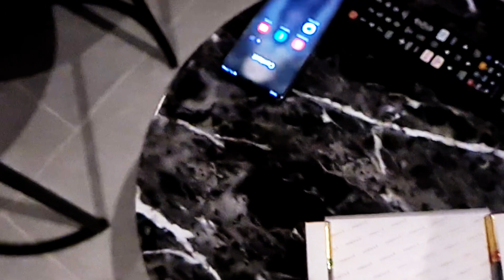RandC @ chillin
sista cynthijah
reggie koszin